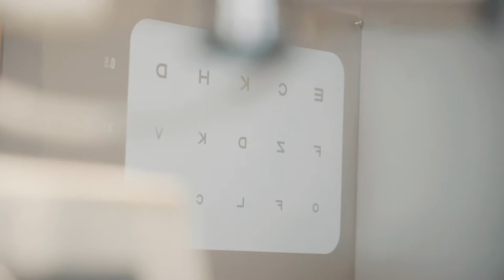Voller Durchblick mit einer Lehre als Augenoptiker/in bei Espresso Optic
Ein Einblick in den Alltag einer Lehrstelle bei der Espresso Optic in Uster, Kanton Zürich als Augenoptiker/in